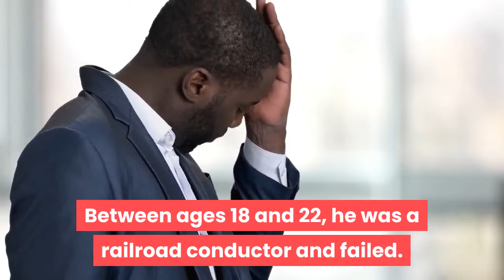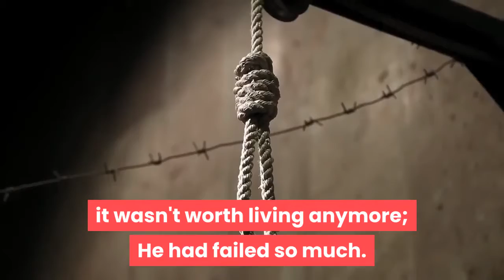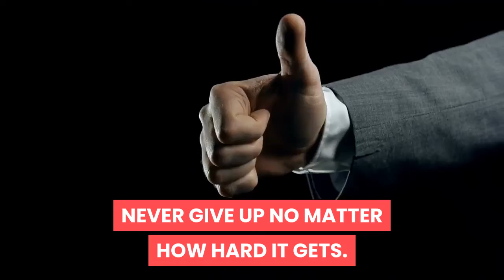Founder Of KFC Motivational Story - Colonel Harland Sanders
Colonel Harland Sanders: How colonel Sanders successful in his life..